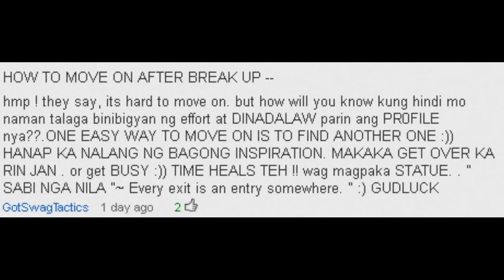LC-Learns #13: Gusto kita, pero di ko na kaya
TOPIC: How to Move on?

Anong katangian ang gusto mo sa Kaibigan?